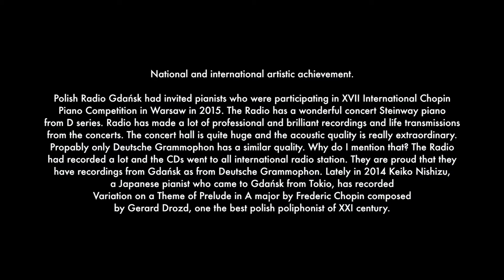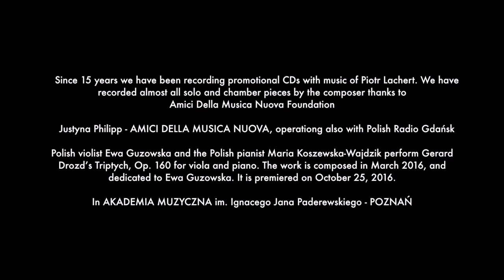Dear Maestro Norman Lebrecht - MERRY CHRISTMAS and good NEW 2017 Year !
Nagranie Gdańskiej Fundacji Twórców i Wykonawców Muzyki Współczesnej.
Światowa premiera.
Grają wybitni Polscy muzycy, wtkładowcy Akademii Muzycznej im. Stanisława Moniuszki w Gdańsku -  z towarzyszeniem Justyny Philipp. Kwartet w składzie :
Paweł Kukliński - skrzypce
Błażej Maliszewski - altówka
Tadeusz Samerek - wiolonczela
Justyna Philipp - fortepian

Polish violist Ewa Guzowska and the Polish pianist Maria Koszewska-Wajdzik perform Gerard Drozd’s Triptych, Op. 160 for viola and piano. The work is composed in March 2016, and dedicated to Ewa Guzowska. It is premiered on October 25, 2016.
National and international artistic achievement.
Polish Radio Gdańsk had invited pianists who were participating in XVII International Chopin Piano Competition in Warsaw in 2015. The Radio has a wonderful concert Steinway piano from D series. Radio has made a lot of professional and brilliant recordings and life transmissions from the concerts. The concert hall is quite huge and the acoustic quality is really extraordinary. Propably only Deutsche Grammophon has a similar quality. Why do I mention that? The Radio had recorded a lot and the CDs went to all international radio station. They are proud that they have recordings from Gdańsk as from Deutsche Grammophon. Lately in 2014 Keiko Nishizu, a Japanese pianist who came to Gdańsk from Tokio, has recorded Variation on a Theme of Prelude in A major by Frederic Chopin composed by Gerard Drozd, one the best polish poliphonist of XXI century. The pianist has played in style of Gerard Drozd’s music, it was really brilliant. There is a delicacy in his music, melodiousness of phrases and revealing rhythmic-melodic-harmonic structure of the piece. Linear leading of voices was so wonderful and impressed big audience. Today we can listen to that on youtube. In few months there will be a premiere of a movie about cultural activities of Radio Gdańsk and its history. The movie will be in Tricity - Gdańsk, Gdynia and Sopot. The names of a lot of famous people who had been recording for Radio Gdańsk will be mentioned in the movie. Everyday a lot of CDs with music of our Polish contemporary composers are being released in international recording studio, e.g. a CD with Adagio op. 44 by Gerard Drozd. A little of that piece in version for piano solo will be also in the movie. He is known as a genious of our era. There are more information in google. Artists from China, Japan, Australia came to Gdańsk to record. All prominent polish artists will be mention in the movie, the ones who were in Radio Gdańsk as authors of polish and global culture. We invite you to Tricity to watch the movie.
Since 15 years we have been recording promotional CDs with music of Piotr Lachert. We have recorded almost all solo and chamber pieces by the composer thanks to Amici Della Musica Nuova Foundation
Justyna Philipp - AMICI DELLA MUSICA NUOVA, operationg also with Polish Radio Gdańsk